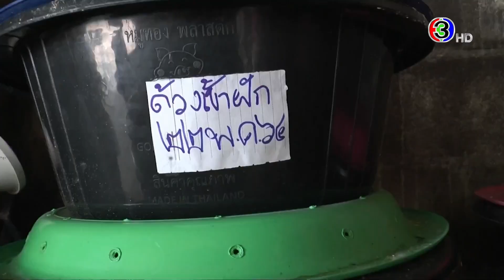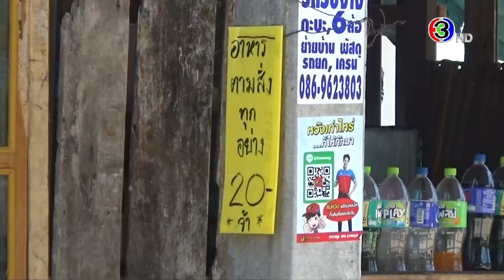ข่าวนอกลู่ 13 มิ.ย. 64 - เลี้ยงด้วงสาคู สวนกระแสโควิด ได้กำไรงาม / งานบวช สุดเรียบง่าย ยุคโควิด-19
ข่าวนอกลู่ 13 มิ.ย. 64

-นครพนม สวรรค์ริมแม่น้ำโขง พร้อมชาวบ้านนำสินค้าท้องถิ่นวางขาย
-ชาวบ้าน เข้าป่าหาเห็ดโคน สร้างรายได้ดี และดัดแปลงได้หลายเมนู
-หนุ่มใหญ่ เลี้ยงด้วงสาคู สวนกระแสโควิด ได้กำไรงาม
-งานบวช สุดเรียบง่าย ยุคโควิด-19
-ร้านอาหารตามสั่งราคาถูก ขวัญใจผู้ใช้แรงงาน
-ขบวนรถกับข้าวปันสุข นำกับข้าวแจกอาหารชาวบ้าน